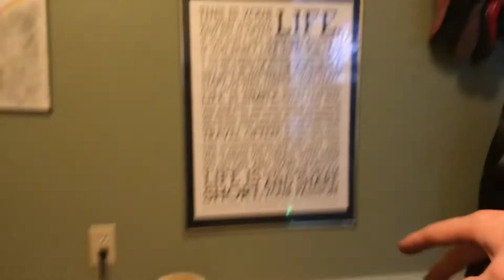i obviously hate cats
bananana nana nana
bananana nana nana
CATBEDS